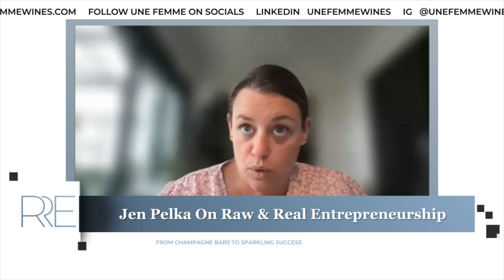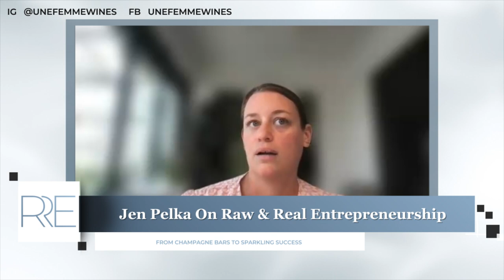Interview with Jen Pelka, Co-Founder and CEO of Une Femme: From Champagne Bars to Sparkling Success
Join Susan as she interviews Jen Pelka, the Co-Founder and CEO of Une Femme. Jen was the former CEO and founder of the beloved champagne bars, The Riddler, in New York City and San Francisco. Not to mention, she's also the founder of Magnum PR, a leading San Francisco-based restaurant PR agency. She's been recognized as one of the top 30 under 30 in her field due to her resilience, courage, and innovation.

In this episode, Jen shares her insights into the world of fundraising, shedding light on the importance of transparent communication with investors, the power of monthly investor updates, and the art of creating FOMO (fear of missing out) around fundraising opportunities.

Jen also takes us on a journey through her entrepreneurial roller coaster, including the closure of her champagne bars due to the challenges posed by the pandemic. We delve into her latest venture, Une Femme, an award-winning sparkling wine that has received recent attention thanks to a massive order from Delta Airlines. Jen's dedication to sustainability and diversity shines through as she discusses her partnership with Delta and the brand's rapid expansion into retail locations, including a collaboration with Target.

Join us for this inspiring and insightful conversation with Jen Pelka on the Raw and Real Entrepreneurship Podcast. Cheers to innovation and perseverance!

BIO:
Jen Pelka is the Co-Founder & CEO of Une Femme Wines, which specializes in women-made Champagne & sparkling wines that give back to charities that benefit women. Previously, Jen was the CEO and founder of the beloved The Riddler Champagne bars in New York City and San Francisco, and the founder of Magnum PR, the leading San Francisco-based restaurant PR agency. Jen’s career in food and beverage began at Chef Daniel Boulud’s iconic New York Restaurant DANIEL, where she served for 5 years across a broad range of roles - kitchen stagier, Boulud’s Research Assistant, and eventually as the US Competition Director for the Bocuse d’Or under Daniel Boulud and Thomas Keller. She went on to lead influencer marketing, content strategy, and media relations in-house at OpenTable, Gilt Taste, and Tumblr. Jen has been named Forbes “30 Under 30” for Food & Wine, Details “Digital Maverick”, and a Cherry Bombe “It Girl.” She was a recurring guest as a secret diner on Season 1 of Bravo TV’s “Best New Restaurant”, and a guest on Season 6 of “Top Chef.” Jen won an IACP Award Winner for Best Culinary or Brand Site in 2012, and was a James Beard Award nominee for Best Food Coverage in a Food Publication.

--and--

GET my EMPLOYEE TO ENTREPRENEUR course today. This course will help you start and grow your own profitable business.

--or--

--or--